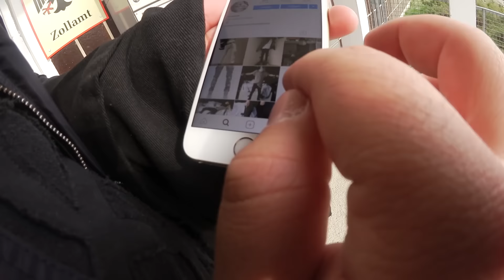UM 200€ BETROGEN !! VLOG !!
► MEIN INSTAGRAM : canzined
► MEIN SNAPCHAT : denizyilar